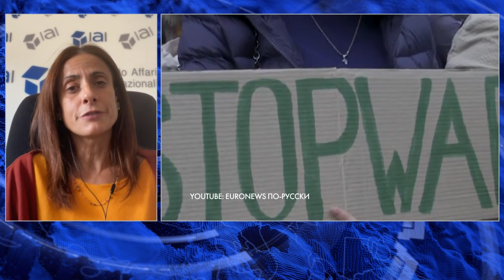'The US will ensure Russia loses the war, but only the EU can make Ukraine win' – Nathalie Tocci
Nathalia Tocci – a political scientist and an expert in international relations has been the guest in the UATV English studio. The Director of the Istituto Affari Internazionali (Institute of International Affairs) in Rome. Hear the expert opinion on the top topics of present-day politics in Europe and not only – in the interview.